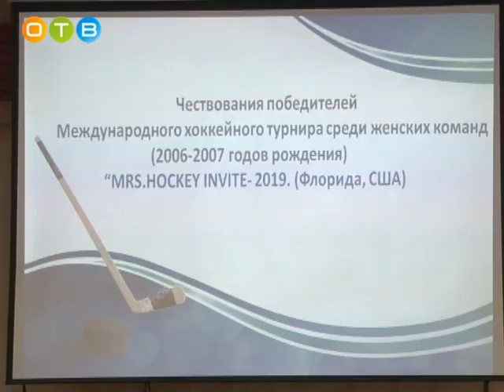Российские хоккеистки выиграли турнир в США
Сборная России среди девушек 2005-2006 г.р. «Agility Blades» с разгромным счетом 6:1 выиграла финал Международного турнира в США. Как встречали чемпионок в родной школе № 12?